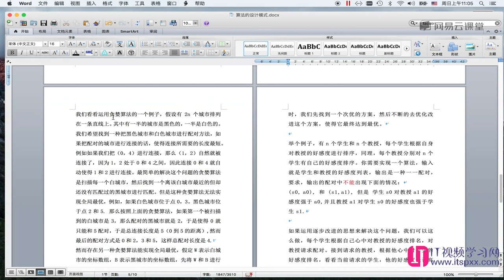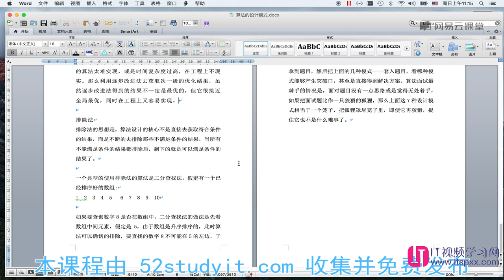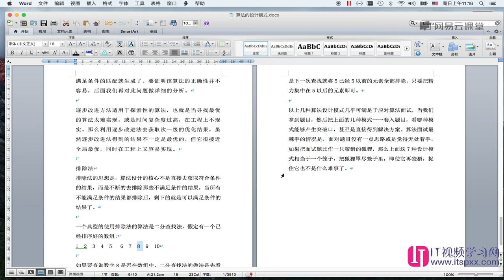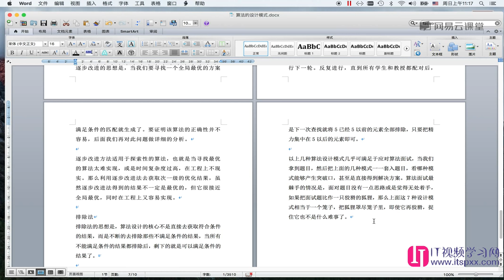算法数据结构,如何面试进入google-5.算法的设计模式